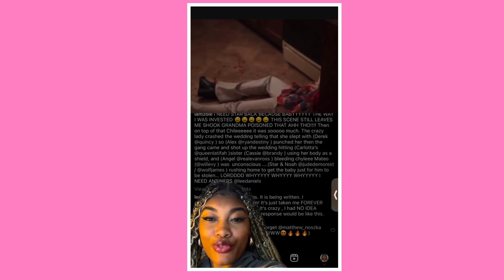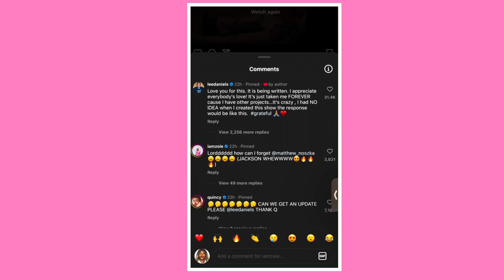Star TV Show is Back: Lee Daniels' Exciting Confirmation Details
Join me in the latest video as we dive into the exciting confirmation details about the comeback of the beloved TV show, Star. Lee Daniels spills the beans on what to expect, and we're here to break it all down for you. From cast speculations to potential plot twists, this video is your one-stop-shop for all things Star Resurrection. Don't miss out on the legendary journey ahead!